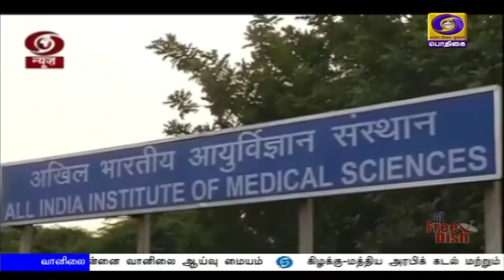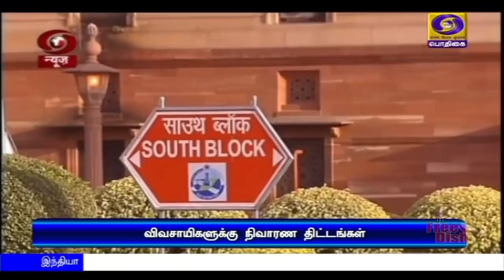பொதிகை இரவு 7.00 மணி செய்திகள் [01.06.2020]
1)    கண்டறியமுடியாத தொற்றை,  வென்றடையவேண்டிய நிலையில் இருக்கும் நமது மருத்துவப்பணியாளர்கள் நிச்சயம்  வெற்றி வாகை சூடுவார்கள் -‍ பிரதமர் நரேந்திரமோதி  நம்பிக்கை

2) காரிஃப் பருவ பயிர்களுக்கான குறைந்தபட்ச ஆதார விலையை அதிகரிக்கவும், சிறு,குறு, நடுத்தர தொழில்துறைக்கு 20 ஆயிரம் கோடி ரூபாய் துணை கடன் வழங்கவும் பிரதமர் நரேந்திர மோதி தலைமையிலான மத்திய அ‍மைச்சரவை ஒப்புதல்

3) கொரோனா தொற்று பரவலால் அமலில் உள்ள ஊரடங்கால்,  விவசாயிகள் பாதிக்கப்படாத வகையில், பல்வேறு நடவடிக்கைகளை அறிமுகப்படுத்தியுள்ளது  மத்திய அரசு

4)  கடந்த ஓராண்டில், நாடு முழுவதும் லட்சக்கணக்கான சிறுபான்மையின இளைஞர்களுக்கு திறன் மேம்பாட்டுப் பயிற்சியும் வேலை வாய்ப்புகளையும்  வழங்கியுள்ளது மத்தியஅரசு- சிறுபான்மையின நலத்துறை அ‍மைச்சகம் தகவல்

5)  லடாக் எல்லை அருகே சீன  போர் விமானங்கள் பறப்பது குறித்து  உன்னிப்பாகக் கவனித்து வருவதாக இந்திய ராணுவம் தகவல்

6) துணை மின்நிலையங்களை திறந்துவைத்து, தகவல் தொழில்நுட்ப பூங்காவிற்கு அடிக்கல் நாட்டினார் முதலமைச்சர் எடப்பாடி பழனிசாமி

7)  புதுச்சேரியில் வரும் 8 ஆம் தேதி முதல் வழிபாட்டுத்தலங்களும் வணிக வளாகங்களும் திறக்கப்படும் - முதலமைச்சர் நாராயணசாமி பேட்டி